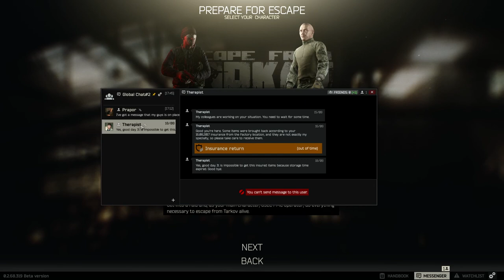Escape from Tarkov Silliness - Tarkov with Fionna EP 1